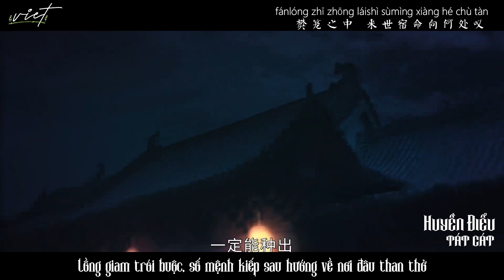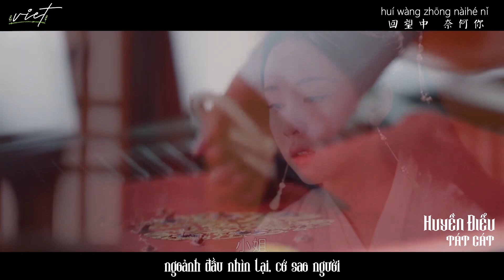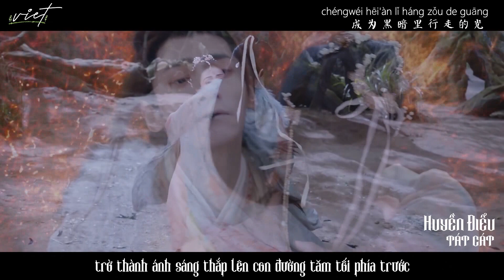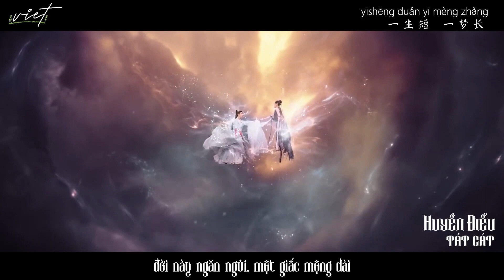HUYỀN ĐIỂU - Tát Cát | 玄鸟 - 萨吉 || Trường Nguyệt Tẫn Minh 《长月烬明》OST